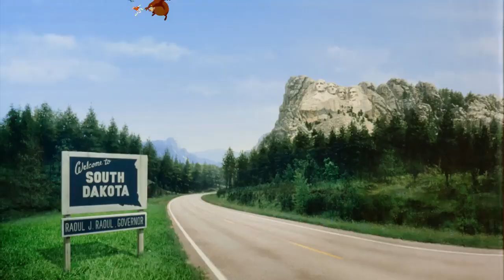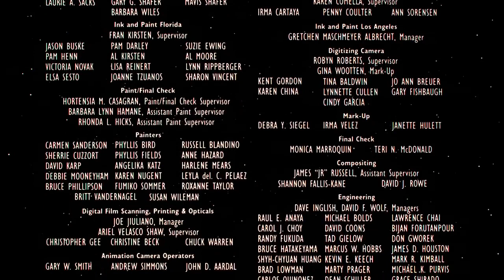Trail Mix-Up [[Most KittyCop's Cartoons]] [FUNNY MONENTS]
Trail Mix-Up
Cartoons are open today!!
Your kids can watch these cartoons.
Cartoons are open!!
BYE...

Directed by Barry Cook